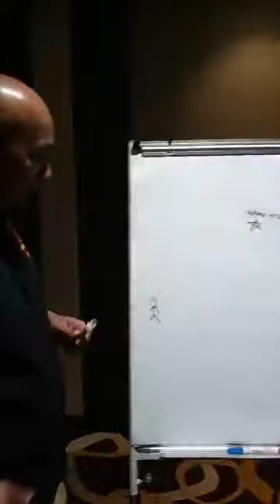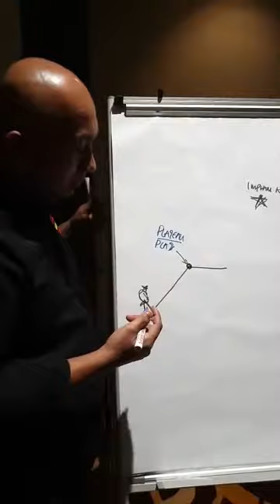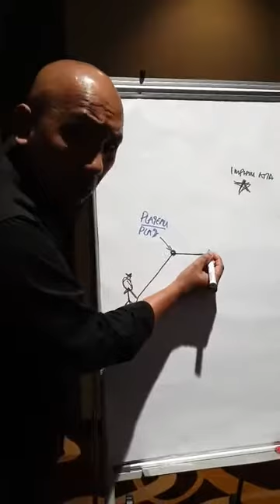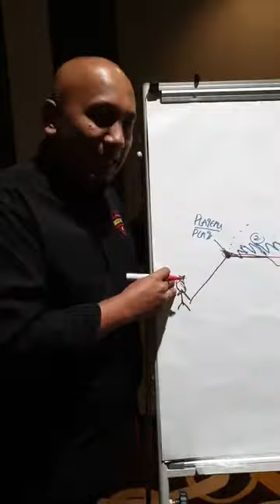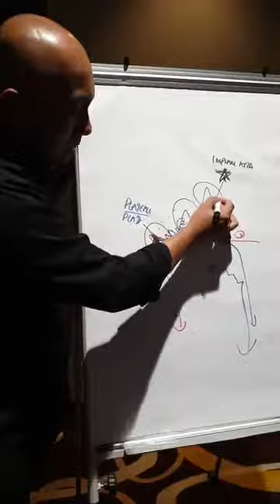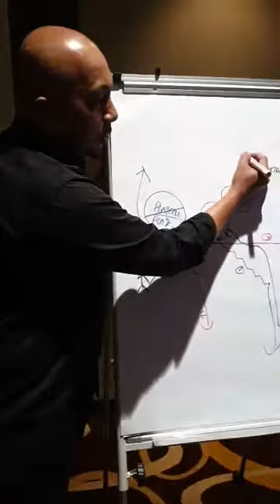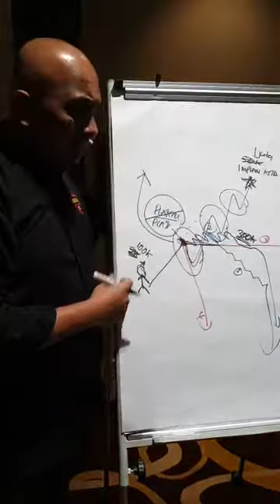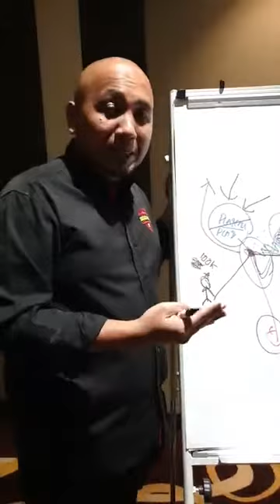(FB LIVE ) Anda Gagal Capai Impian kerana Anda Rasa Anda Dah Berjaya Part 1…